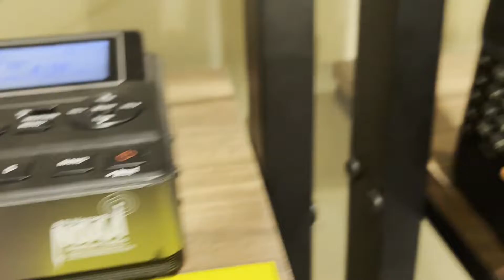(No EAS) STRONG AND GUSTY SOUTHEAST WINDS... - 02/15/2022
Special Weather Statement...CORRECTED
National Weather Service Brownsville TX
1221 PM CST Tue Feb 15 2022

...STRONG AND GUSTY SOUTHEAST WINDS WILL IMPACT PORTIONS OF DEEP
SOUTH TEXAS THROUGH THIS AFTERNOON...

The latest surface observations from across much of Deep South
Texas indicate that strong and gusty southeasterly winds have
developed. Sustained winds of 20 to 30 mph and gusts in excess of
35 mph at times are expected through at least 6 PM this evening.
The winds will then start to steadily decrease through the evening
hours after sunset.

Use extra caution when driving, especially if operating a high
profile vehicle in cross winds, and secure outdoor objects.